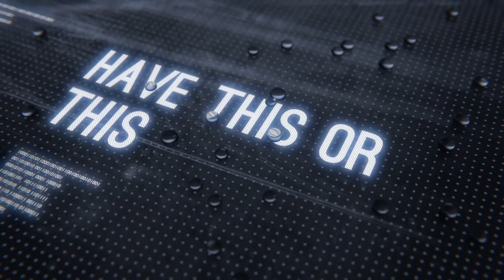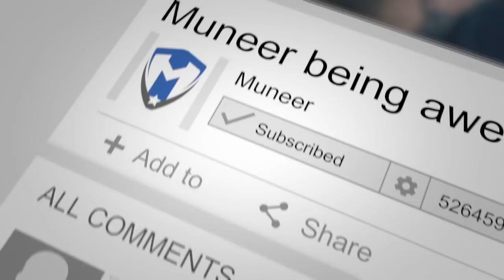Muneer.Com | Would you rather be Rich or Happy - This answer may surprise you! | Mighty Mindset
Would you rather be rich or happy? A common question that people ask or get asked - or sometimes people state! My answer to the question may surprise you!

I'm an occasional hypnotist that travels the world to teach people how to influence themselves through mindset changes, and others through the power of persuasion.

♡ FREE VIDEO COURSE: "How to achieve more in 12 days than you have in 12 months ♡